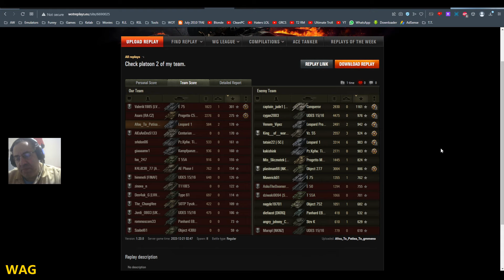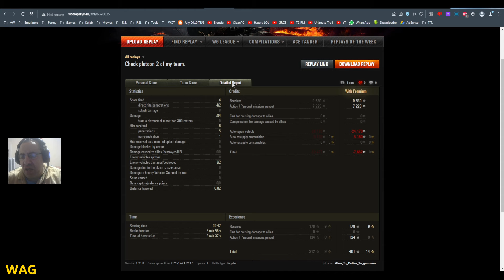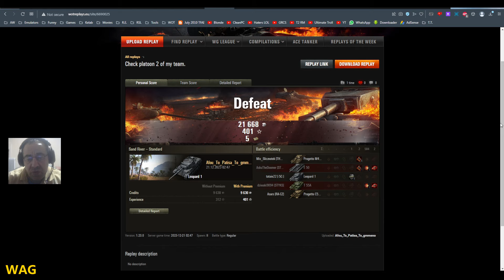Game Rigging Cheaters #22 (Afou_To_Patisa_To_gmmeno)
This is my 22nd video in exposing game-rigging cheaters!

This battle took place on the EU Server!
Time and date:
02:47, 21 Dec 2023

Here are all the culprits:

FEEDER PLATOON

Fake name: Szabel61 (Object 430U)
Real name: RekrutacjaKlanuSN_T

Fake name: rommoscom33 (Ebr 105)
Real name: agen69

Fake name: zinova_n (T110E5)
Real name: _CrazyTanker_